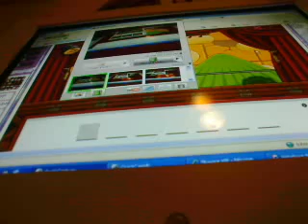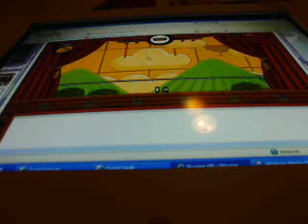Nitrome-Skywire VIP levels 41-something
At the end that was a burp